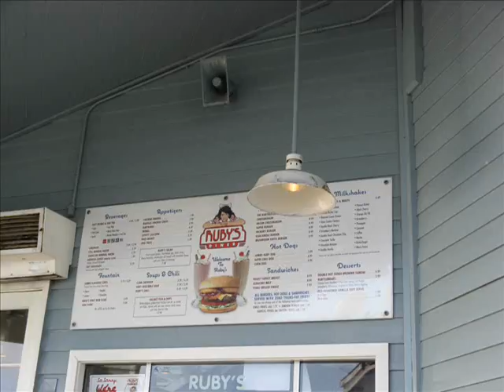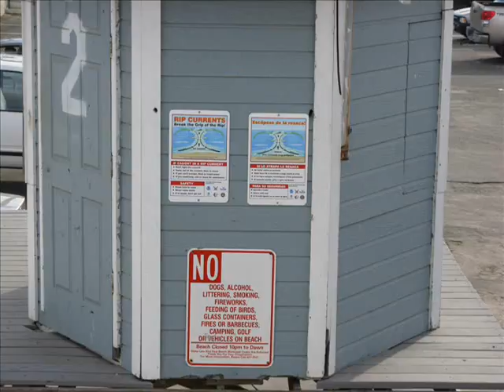Seal Beach 01-03-10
Seal Beach, Ca  December 3, 2010